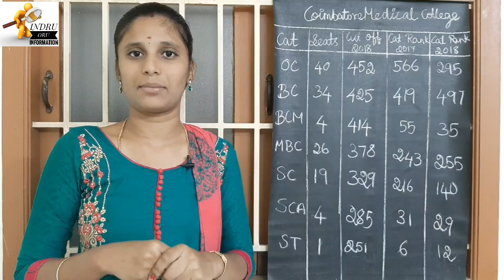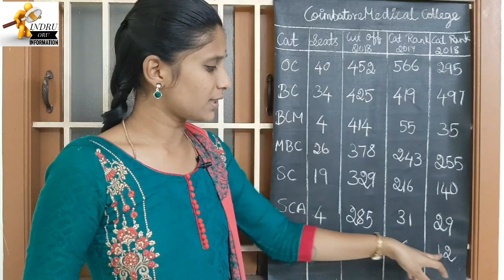Coimbatore Medical college | Expected Community Rank| NEET2019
In this video we have explained about Expected  Neet cutoff Rank for getting  admission  in Coimbatore Medical college.
Expected NEET cut in Tamilnadu  Government colleges